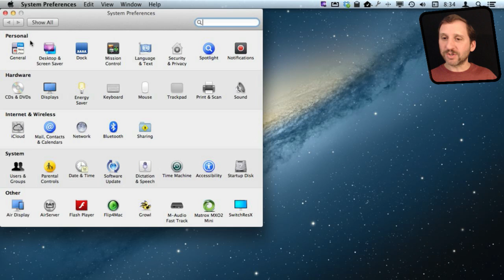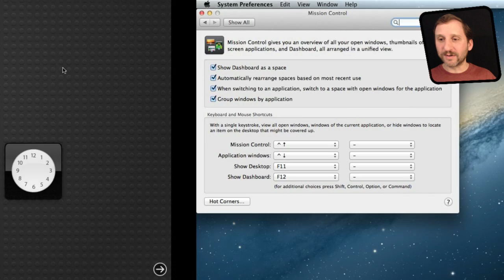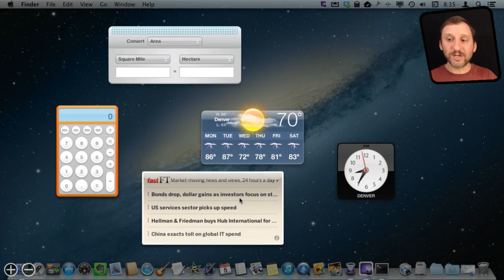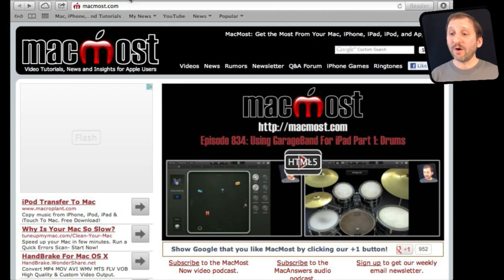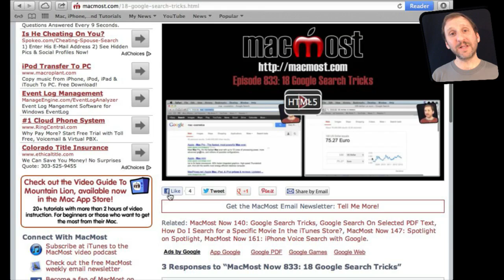Removing the Dashboard (MacMost Now 902)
While the Dashboard and Widgets are neat and can be very useful to some, not everyone uses them. If you find yourself accidentally triggering the Dashboard every once in a while, you can easily disable the keyboard shortcut and gesture that brings it up. You can also remove widgets from the Dashboard so it uses less resources. As an extreme measure, you can completely disable the Dashboard with a command in the Terminal window.